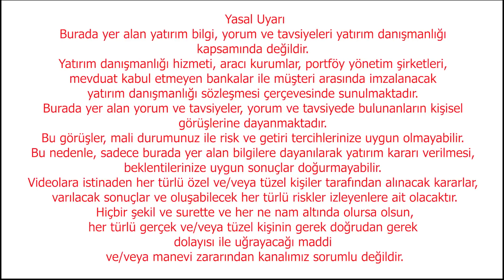Milyonlarca Emekli Maaş Zammı Bekliyor Bağ-Kurlularda Prim Sorunu Çözülüyor mu 7500TL Maaş Alan Zam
Ebru Güngör sordu, SGK Uzmanı Mehmet Akif Cenkci yanıtladı.

VİDEO AÇIKLAMASI:
7500 TL Maaş alan emekliler zam alacak mı?
Emekli Maaş Zammı ne olacak?
Bağ-Kur'da 7200 prim günü sorunu çözülüyor mu?

Merhaba sevgili izleyiciler! Bugün, Türkiye'de emekli maaşı alıcıları arasında merakla beklenen bir konuyu ele alacağız. Emekli maaşlarına yönelik yapılan zam beklentisi ve Bağ-Kur'lularda 7200 prim günü sorunu hakkında sizleri bilgilendirmek için buradayız.

Son dönemde emekli maaşlarına yönelik artan talepler ve beklentiler hakkında güncel gelişmeleri sizlere ileteceğiz. Aynı zamanda, Bağ-Kur'lularda prim günü sorununun ne olduğunu ve bu sorunun çözümü için atılan adımları analiz edeceğiz. Emeklilik konusu herkesi ilgilendiriyor ve bu video, emeklilik maaşı ve prim günü konularına dair net bir perspektif sunmayı amaçlıyor.

Sizleri, Türkiye'deki emekli maaşlarına ve Bağ-Kur'lularda prim günü sorununa ilişkin güncel gelişmeleri öğrenmeye davet ediyoruz. Emeklilik sisteminin geleceği hakkında daha fazla bilgi sahibi olmak için şimdi videoyu izlemeye başlayalım!